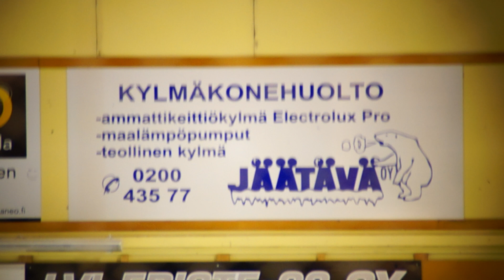d2-01 AAA RNK - Ässät Javat 20140228 Vol.9